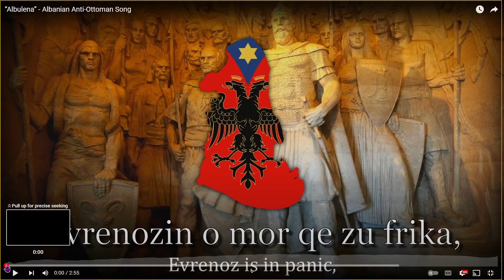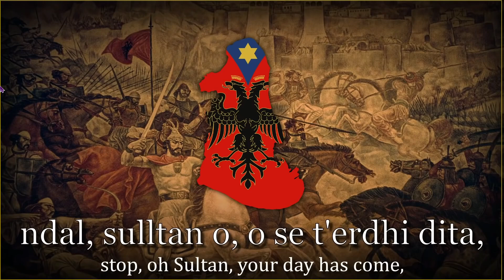Why Is This Albanian War Song Overlooked?!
Today on the Overlooked Music Series, We are going to be taking a look at Albania with "Albulena"! Which is Albanian Anti-Ottoman Song that just like Albania itself is often overlooked, Well hopefully this video will bring it to light!

I have a Discord that you need to verify through to play on my Minecraft server so I can make more Minecraft-related videos, I could use the extra help with the nation and it would be greatly appreciated!:

I also am doing an Alt History Contest for 100 subs, I am putting it on the back burner until we get more entries, So the sooner I get some entries the sooner I can make a video on it!: